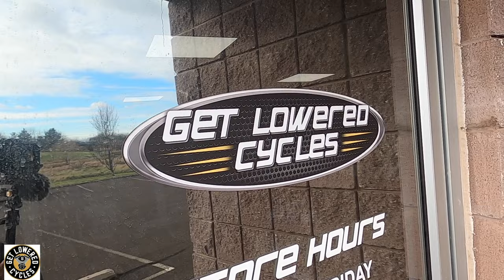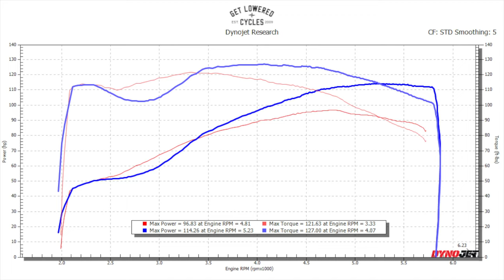HEADING TO GET LOWERED CYCLE TO PICK UP MY HARLEY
I WANNA THANK MIKE  HE DID A FANTASTIC JOB ON MY BIKE DEFF RECOMMEND HIS PLACE GET LOWERED CYCLE IN PA.. YOU NEED WORK TELL HIM BARBERCVO19 SENT U AND HE WILL TAKE CARE OF YOU .. HE DID MY 475 CAM AND OIL PUMP FROM S&S AND TRASK AIR ASSULT CHARGE HIGH FLOW AIR CLEANER FROM TRASK PERFORMANCE .. DONT FORGET UHAL TRAILER FOR MOTORCYCLE IS THE BEST USE FOR ITS MONEY ... AMAZING SOUND WITH 475 CAM AND CFR PIPES. NOW I CAN GET READY TO DO ANOTHER IRON BUTT CHALLENGE 1K  MILESIN 24 HOURS AMD SADDLESORE CHALLENGE .

My 2019 street glide CVO with Fuel Moto jackpot headers with CFR Double fluted EXHAUST .. Siouxicide choppers sissybar and luggage rack same company, Factory 47 anarchy bag guard . 12 inch Kst kustoms ape arm , custom dynamics pro-beam tail lights, Ciro fang led headlight bezel batwing , Fork mounted wind Deflectors mid air deflector in chrome From Harley Davidson , custom dynamics led latch lights for saddle bag, extended saddle bags cvo style, arlen ness mirrors , rokform motorcycle phone mount , Harley Davidson chrome windshield, Custom dynamics led bullet ring, turn signal chrome , Halo led headlight, floorboards by precision billet, 475 cam and oil pump from s&s cycle, legends suspension revo-arc clear , power vision tuner , dyne jet, precision billet toe shift peg carbon fiber, Trask Air assult charge high flow air cleaner, kuryakyn tracer led lower faring grill, voodoobikeworks chin spoiler with led , engin work done by get lowered cycle in PA,  gopro 8 and gopro max 360